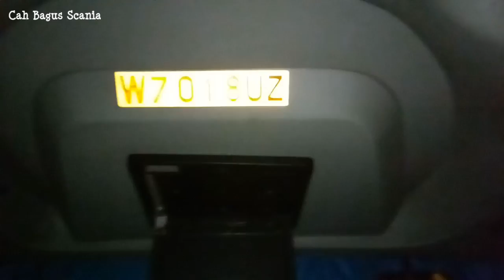Gas Poolll Sumber Selamat 7018 berhasil libas Sumber 9811, part 2